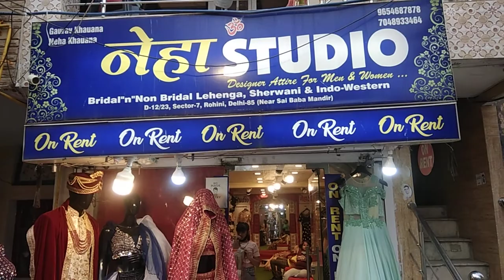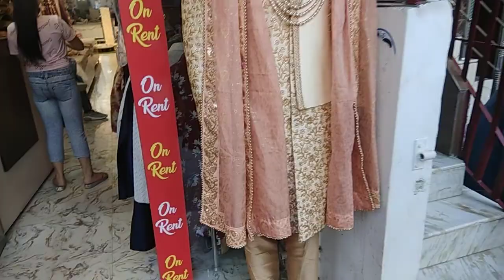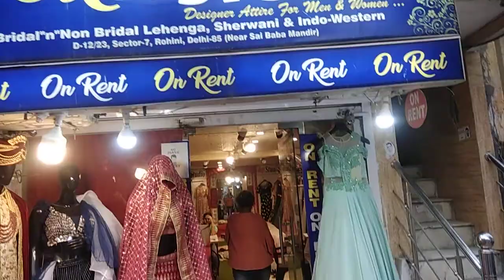Neha studio on rent lehenga sherwani || 9654687878|| rohini Delhi India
Onrent Lehengasherwani DelhiindiA/Delhi me rent pe lehenga sherwani rohini Delhi India me milte h